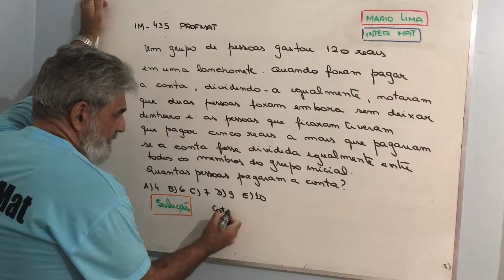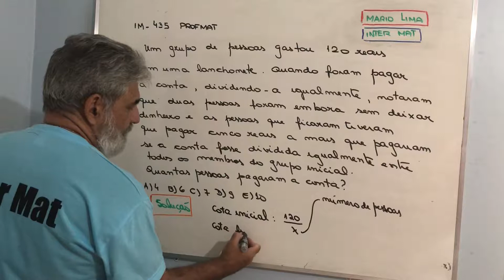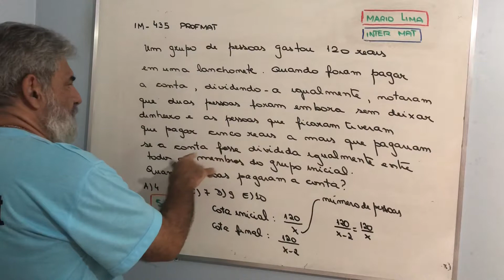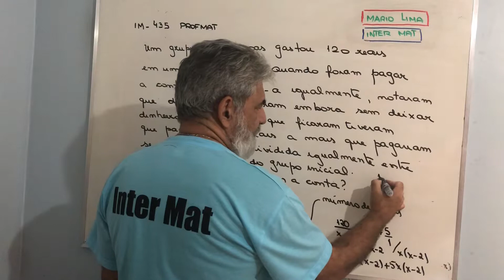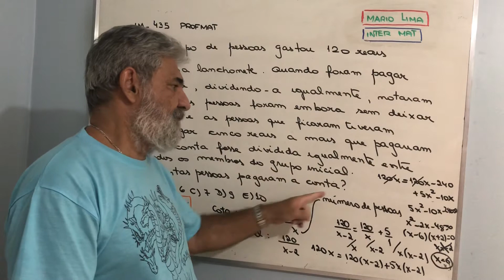IM435 - PROFMAT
Problemas do segundo grau